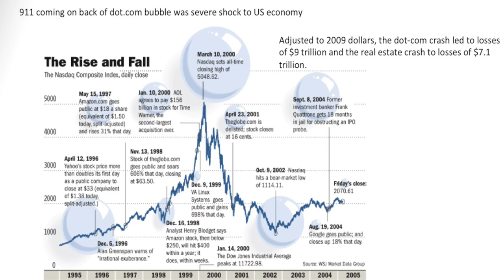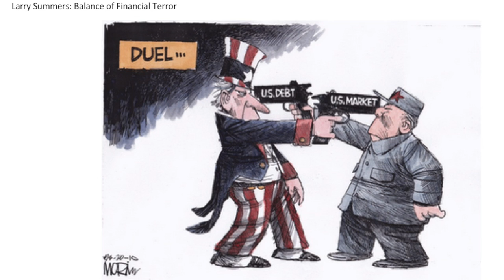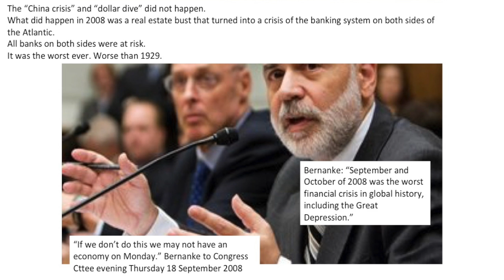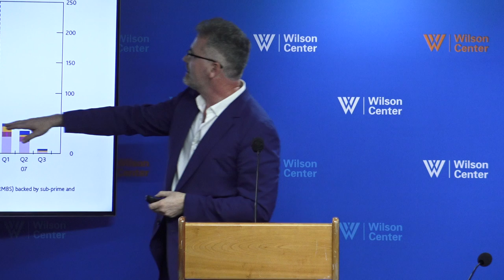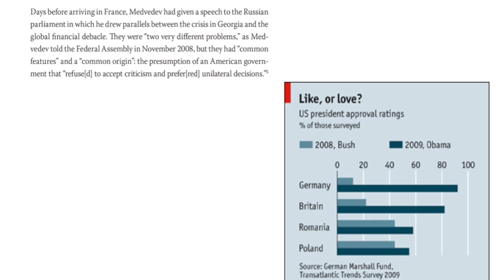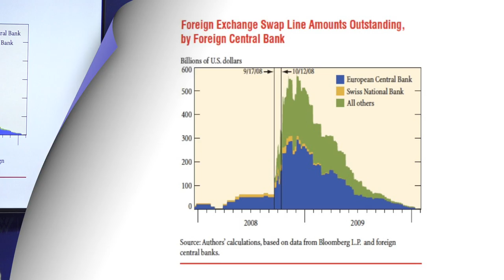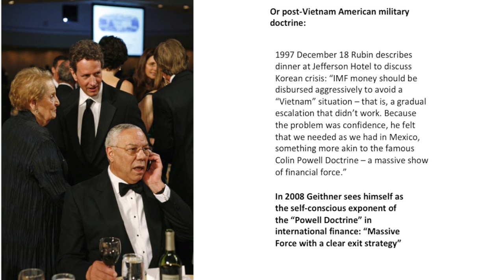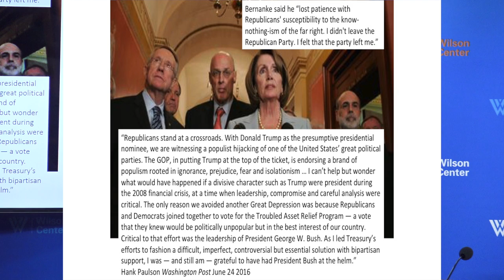Crashed: How a Decade of Financial Crises Changed the World with Adam Tooze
This is a production by the National History Center in cooperation with the Woodrow Wilson Center’s History and Public Policy Program in Washington DC

In September 2008 the Great Financial Crisis, triggered by the collapse of Lehman brothers, shook the world. A decade later its spectre still haunts us. As the appalling scope and scale of the crash was revealed, the financial institutions that had symbolized the West’s triumph since the end of the Cold War, seemed – through greed, malice and incompetence – to be about to bring the entire system to its knees.

Crashed is an original analysis of what happened and how we were rescued from something even worse – but at a price which continues to undermine democracy across Europe and the United States. Gnawing away at our institutions are the many billions of dollars which were conjured up to prevent complete collapse. Over and over again, the end of the crisis has been announced, but it continues to hound us – whether in Greece or Ukraine, whether through Brexit or Trump.

Adam Tooze is the author of Wages of Destruction, winner of the Wolfson and Longman History Today Prize. He is the Kathryn and Shelby Cullom Davis Professor of History at Columbia University. He formerly taught at Yale University, where he was Director of International Security Studies, and at the University of Cambridge. He has worked in executive development with several major corporations and contributed to the National Intelligence Council. He has written and reviewed for Foreign Affairs, the Financial Times, The Guardian, the Sunday Telegraph, The Wall Street Journal, Die Zeit, Sueddeutsche Zeitung, Tageszeitung and Spiegel Magazine, New Left Review, and the London Review of Books.

The Washington History Seminar is co-chaired by Eric Arnesen (George Washington University) and Christian Ostermann (Woodrow Wilson Center) and is sponsored jointly by the National History Center of the American Historical Association and the Wilson Center’s History and Public Policy Program. It meets weekly during the academic year. The seminar thanks the Society for Historians of American Foreign Relations and the George Washington University History Department for their support.